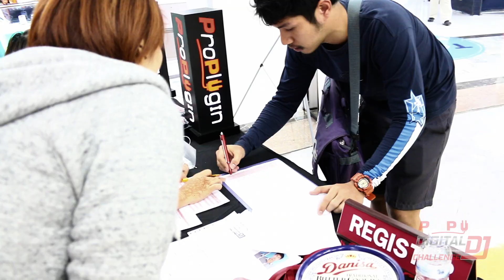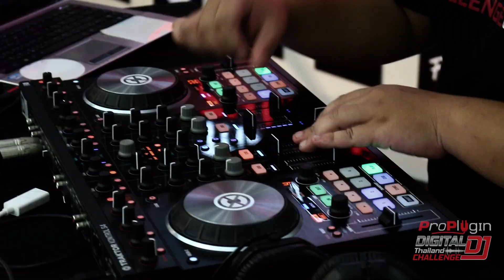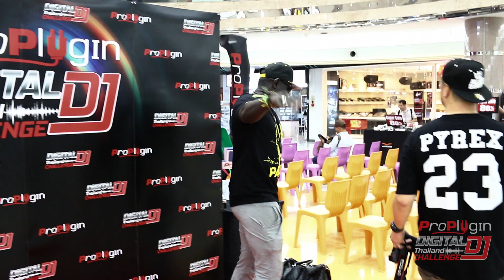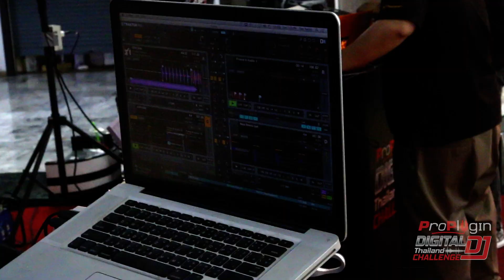รวมบรรยากาศงานแข่ง ProPlugin Digital DJ Thailand Challenge 2014 รอบคัดเลือก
รวมภาพบรรยากาศงานแข่ง ProPlugin Digital DJ Thailand Challenge 2014 รอบคัดเลือก (เสาร์ 25 และ อาทิตย์ 26 ตุลาคม 2557) ที่ศูนย์การค้าฟอร์จูน ชั้น 3 ลานกิจกรรม

LINE@ - @ProPlugin